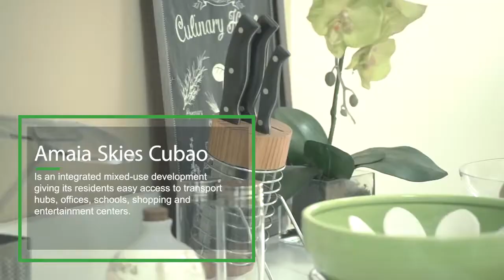Amaia Skies CUBAO Walkthrough Video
Make your Smart Move now here in Amaia Skies Cubao!

Move to have access to the best of everything. Amaia Skies Cubao offers an exciting opportunity to own your home and live comfortably in the heart of Quezon, City.